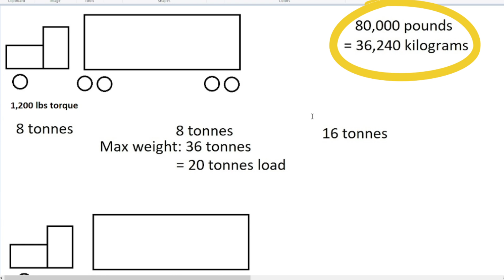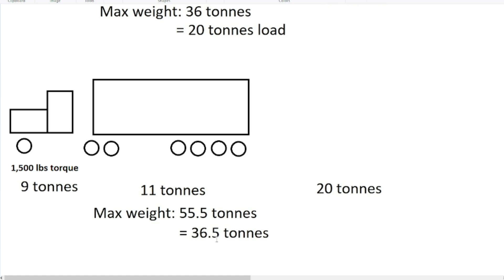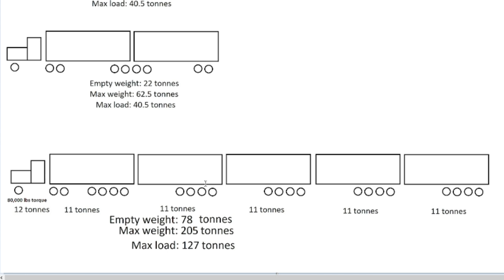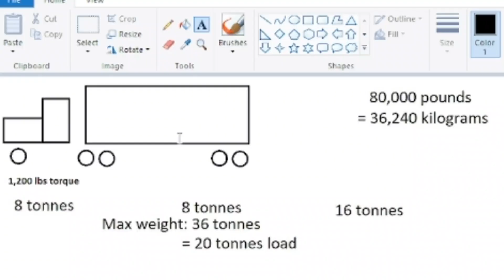How A Canadian Truck Manufacturer Could Move Our Goods More Efficiently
Edison Motors built a truck that could change the trucking industry in Canada. Backing them, along with opening up the Northwest Passage could help open up the Ring Of Fire in Northern Ontario.